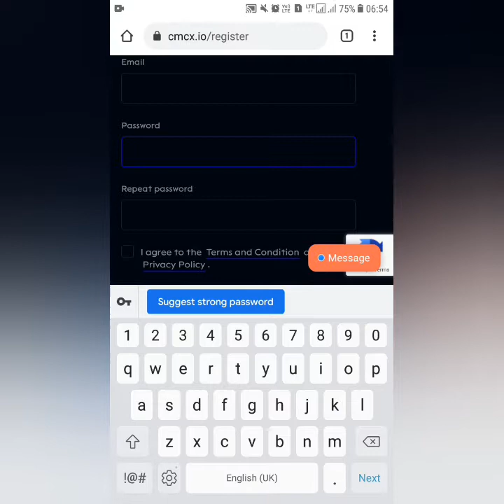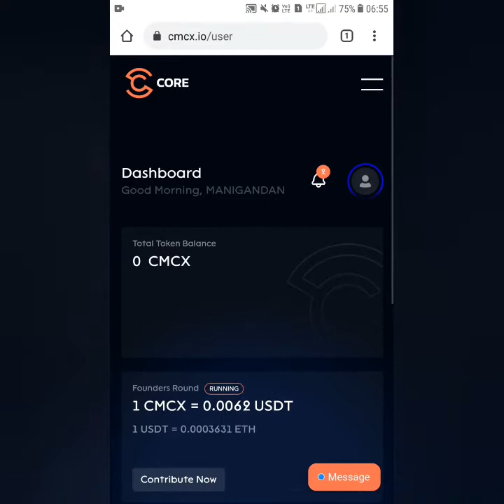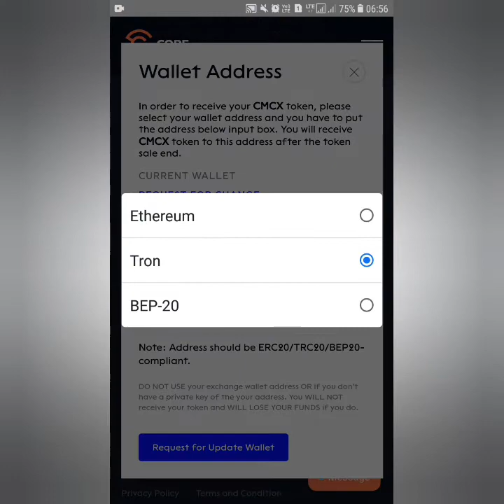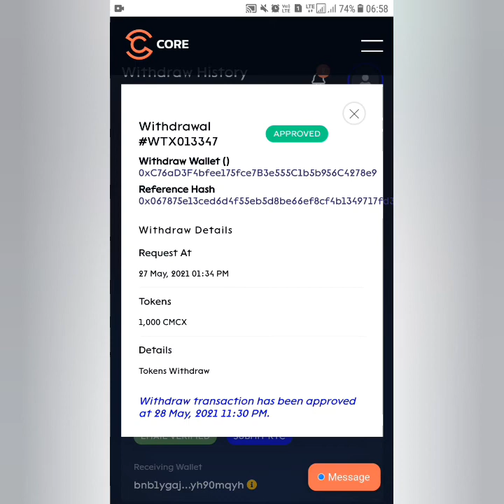EARN FREE CMCX TOKEN|How to Register & Link Trust wallet|Instant Withdraw Live Proof